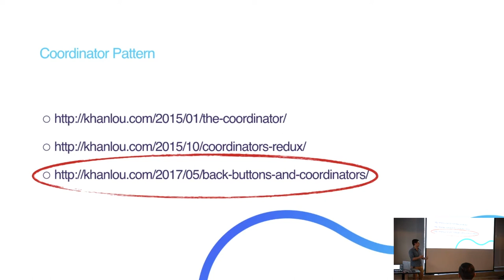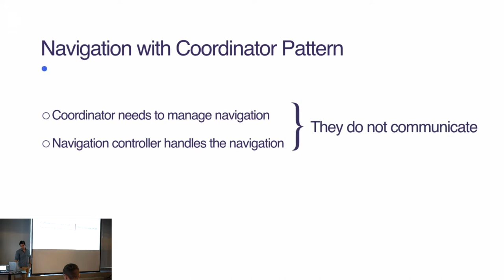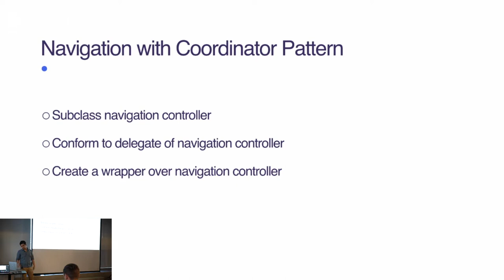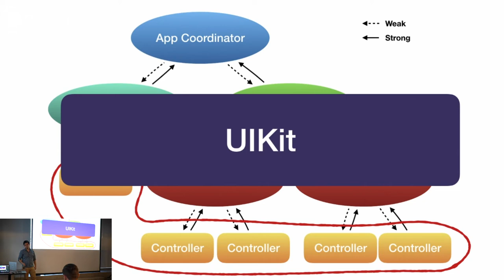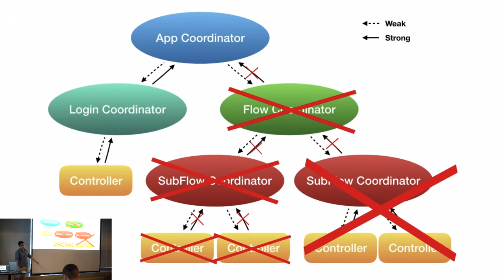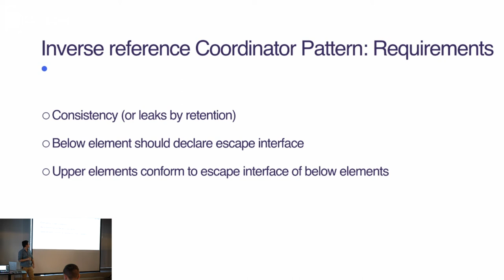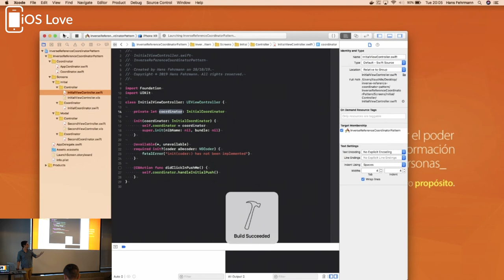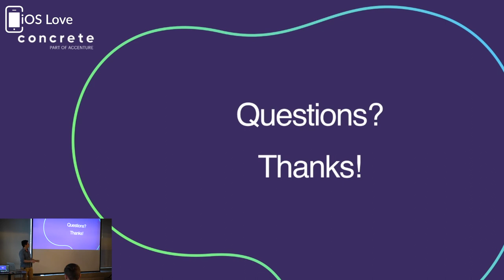Inverse Reference Coordinator Pattern - Hans Fehrmann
Hans Fehrmann, Cat lover y type theorist enthusiast, presentará por segunda vez también 👏, nos trae una charla llamada "Inverse Reference Coordinator Pattern", donde revisaremos nuevamente el manejo del navigation stack y la reinterpretación del Coordinator Pattern.